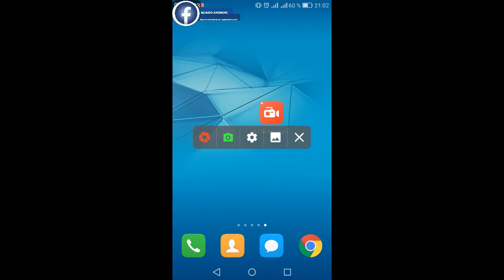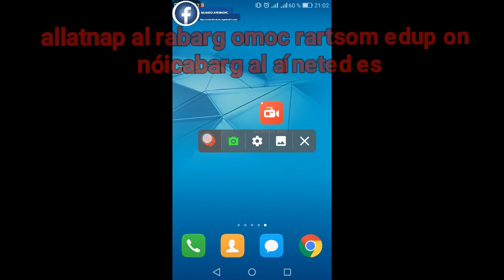Tutos en 1 minuto || Grabar la pantalla Android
Es una pequeña descripción de la aplicación